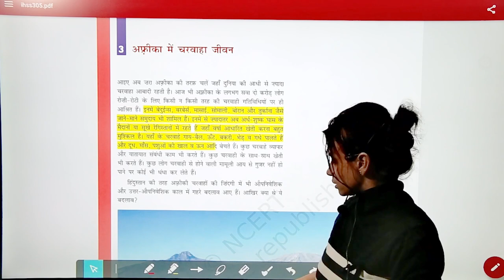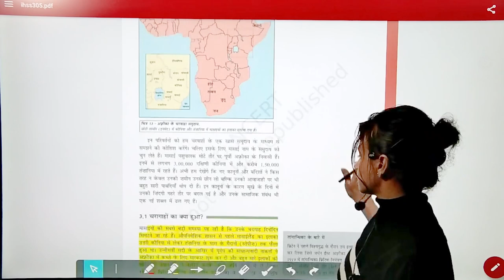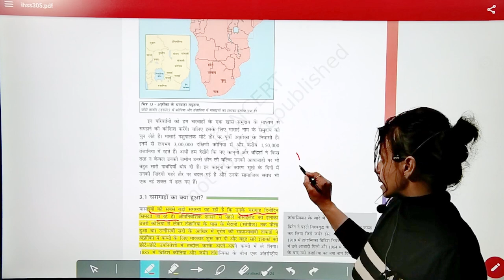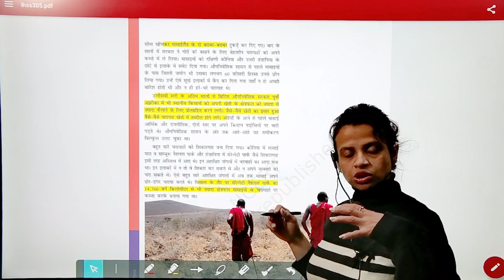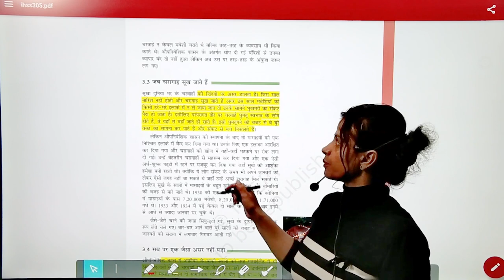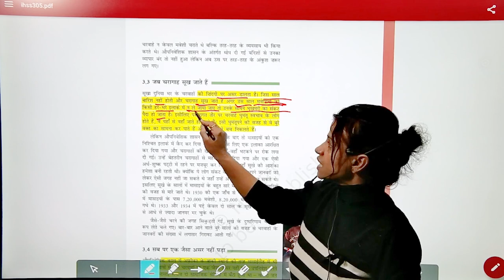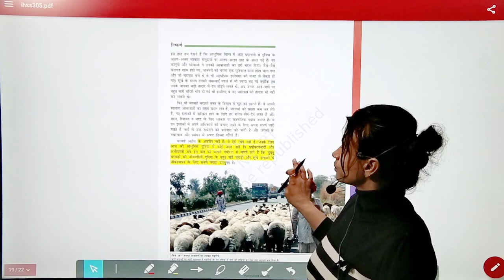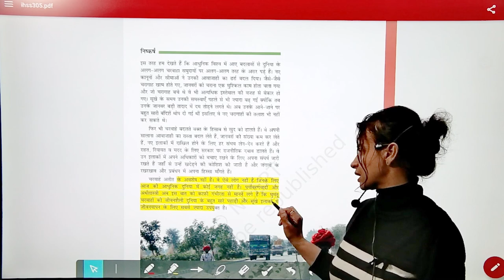Class 9 History - Comprehensive NCERT Coverage In हिंदी | VETO Classes | Chapter 5(Part - 3)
🚀 Welcome to VETO Classes, your gateway to a fascinating journey through the corridors of history! 🕰️ In this exclusive playlist, we dive deep into the rich tapestry of Class 9 History, a pivotal chapter in your academic voyage. Buckle up as we embark on an odyssey through time, uncovering the secrets of our past, shaping our present, and paving the way for a brighter future. 🌍✨

📚 Chapter-wise Exploration: 📚
This playlist is meticulously designed, encompassing 8 comprehensive chapters, each a key to unlocking the mysteries of history. From ancient civilizations to modern transformations, each chapter holds a unique treasure trove of knowledge.

🔍 Chapter Highlights: 🔍

The Harappan Civilization: Unearth the secrets of one of the world's oldest civilizations and understand the marvels of Harappan cities.
The Vedic Period: Explore the cultural and philosophical underpinnings of ancient India during the Vedic Age.
The Mauryan Empire: Witness the rise and glory of the Mauryan Empire under the visionary Ashoka the Great.
The Gupta Empire: Dive into the Golden Age of ancient India, marked by achievements in art, science, and literature.
Medieval India - Political Developments: Traverse through the political landscapes of medieval India, marked by sultans, empires, and invasions.
Medieval India - Economic and Social Developments: Uncover the economic and social dynamics that shaped medieval India.
The Age of Industrialization: Witness the transformative impact of industrialization on societies and economies.
India and the Contemporary World: Explore the modern history of India, from colonialism to independence.
📝 Why VETO Classes? 📝
Our videos are not just lessons; they are keys to unlocking your potential. With a focus on conceptual clarity, engaging animations, and real-world applications, VETO Classes ensures that each chapter becomes a stepping stone towards academic excellence.

🌐 Versatility for Various Exams: 🌐
These videos aren't just for Class 9 exams; they are your secret weapon for various competitive exams. Whether you are aspiring for UPSC, banking exams, railways, SSC, teaching exams, or any school exams, this playlist is your one-stop solution.

🤔 Challenge Yourself with MCQs: 🤔
Let's test your knowledge! Try these Multiple Choice Questions (MCQs):

What is the major archaeological site associated with the Harappan Civilization?
a) Mohenjo-Daro
b) Varanasi
c) Patna
d) Ujjain

Who was the ruler of the Mauryan Empire during its peak?
a) Chandragupta Maurya
b) Bindusara
c) Ashoka the Great
d) Samudragupta

Which period is known as the Golden Age of ancient India?
a) Vedic Period
b) Gupta Empire
c) Medieval India
d) Industrialization Era

What marked the beginning of the Age of Industrialization in Europe?
a) Agricultural Revolution
b) Renaissance
c) French Revolution
d) Industrial Revolution

Who is considered the Father of the Indian Renaissance?
a) Raja Ram Mohan Roy
b) Swami Vivekananda
c) Mahatma Gandhi
d) Jawaharlal Nehru

The term "Vedas" is associated with which period in Indian history?
a) Harappan Civilization
b) Vedic Period
c) Mauryan Empire
d) Gupta Empire

Which medieval Indian ruler built the Qutub Minar?
a) Akbar
b) Alauddin Khilji
c) Qutb-ud-din Aibak
d) Sher Shah Suri

The Indian National Congress was founded in which year?
a) 1857
b) 1885
c) 1905
d) 1947

👉 Drop your answers in the comments below! Let's see how many of you can score 100%. Happy learning! 🎓✨

आगामी सत्र के लिए तैयार हों:
इस वीडियो को देखने के बाद, आप अपने आगामी परीक्षा के लिए तैयार होने के लिए एक सॉलिड आधार बना सकेंगे। हमारी वीडियो सीरीज से जुड़े रहें ताकि आपकी तैयारी पूरी तरह से पूर्ण हो सके।

हमारे साथ जुड़कर आप अपने शिक्षा के सफर को और भी सर्वोत्तम बना सकते हैं।

धन्यवाद, और हमारे साथ रहने के लिए धन्यवाद!